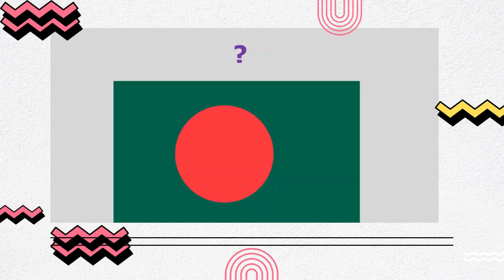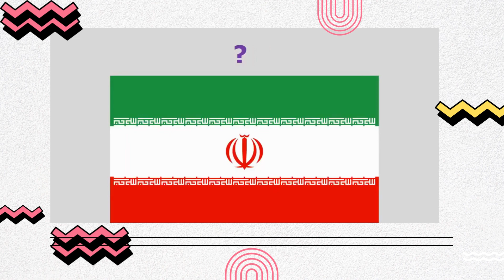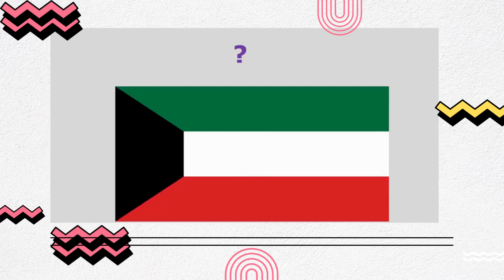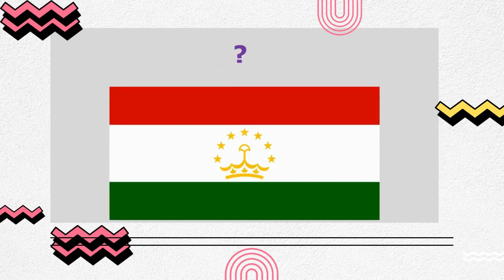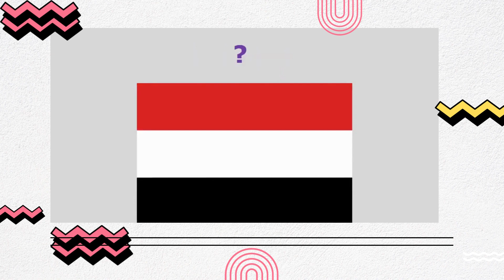Asia Flag Quiz | Guess the National Flag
In today's quiz, you will have to guess all Asian Country flags! How many of them can you guess?

This flag quiz will allow you to check your knowledge of Asian countries. This video is perfect to watch before a geography exam!

Do checkout this space for more quizzes.
Happy Learning..!!